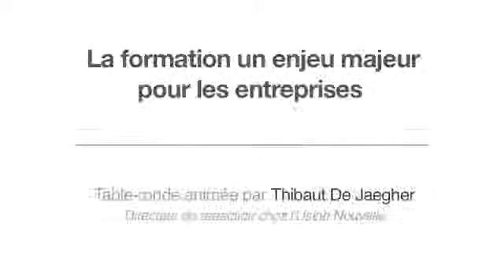La formation un enjeu majeur pour les entreprises - La Fabrique de l'Industrie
Dans le cadre de la Semaine de l'industrie, La Fabrique de l'industrie a tenu lundi, en présence de son co-président Louis Gallois, une conférence-débat consacrée aux difficultés de recrutement dans le secteur. La rencontre, organisée en partenariat avec le Collège des Bernardins et l'Usine Nouvelle, a réuni 5 personnalités expertes qui ont débattu sur les réponses à apporter en matière d'orientation et de formation.

Les intervenants évoquent les soucis et enjeux des formations spécifiques répondant aux besoins de l'entreprise.
 Les formations représentent un enjeu majeur qui pèse  financièrement sur les entreprises. La multiplicité des métiers rend difficile à l'Education Nationale d'adapter ses formations aux entreprises.